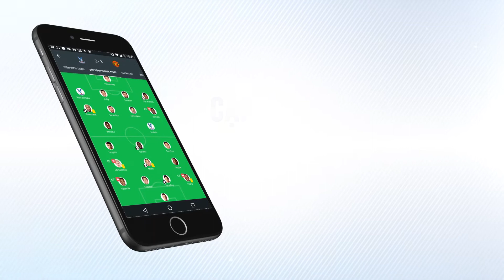ON11 - Ứng dụng cập nhật tỷ số nhanh nhất từ VTVcab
【TRÊN TAY ỨNG DỤNG TỶ SỐ BÓNG ĐÁ CỰC HOT CỦA VTVCAB】

Là fan bóng đá thì NHẤT ĐỊNH PHẢI CÀI ứng dụng ON11 này để cập nhật tỷ số liên tục & xem video bàn thắng cực đã :3

ON11 ĐÃ CÓ TRÊN IOS VÀ ANDROID
(Y) Like Page ON11 để ăn-ngủ-khóc-cười-buồn-vui trọn vẹn cùng bóng đá!